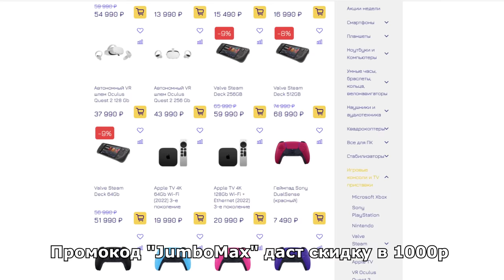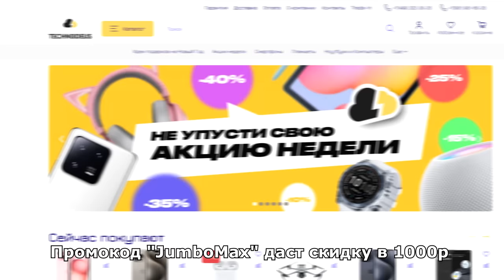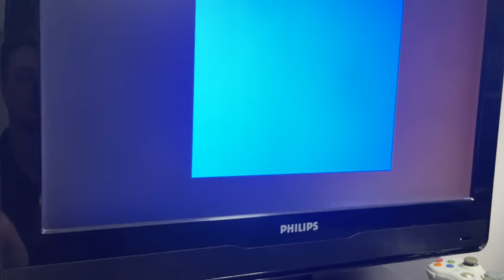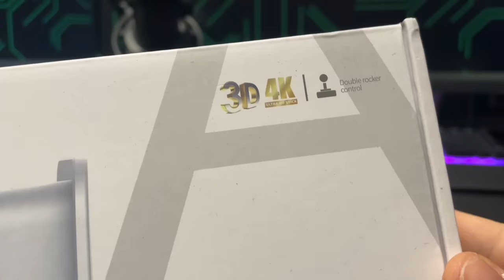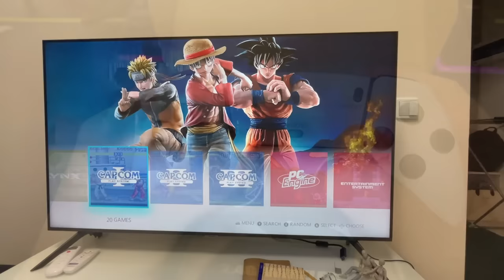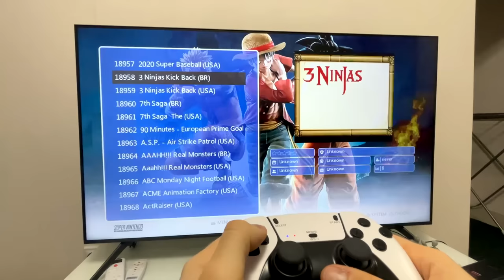Купил PLAYSTATION 5 SLIM из Китая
Хочу рассказать, как я купил целых две штуки  PLAYSTATION 5 SLIM. Расскажу о минусах и плюсах, и стоит ли ее вообще покупать вместо Xbox Series S.

Реклама: ИП Кузякин Илья Андреевич, ИНН: 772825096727
Erid: 2VtzqvneEh2